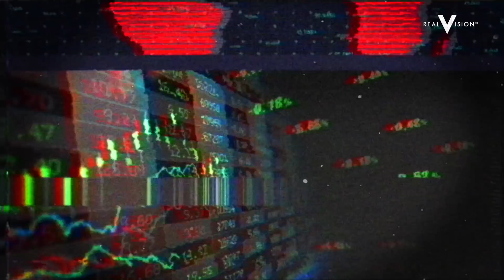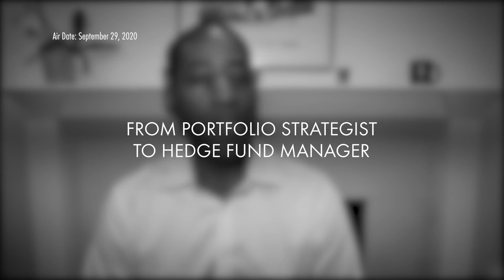Coronavirus & The Lasting Effect On Capitalism And The US Economy (w/ Leon Cooperman & Ed Harrison)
Legendary investor Leon G. Cooperman, chairman and CEO of Omega Family Office, Inc., joins Real Vision managing editor Ed Harrison for a conversation about his career journey from Goldman Sachs to founding his hedge fund, Omega Advisors, and later converting it into a family office. Cooperman weighs in on the lasting impact the coronavirus pandemic will have on the U.S. economy and what this means for the future of capitalism. He shares his current market philosophy from investing in FAANG stocks to calling out the rise of retail investors and the "Robinhood market," and he opens up about diversifying his portfolio, his best trade tips, and what's ahead for the markets as the 2020 election nears. Filmed on September 25, 2020.